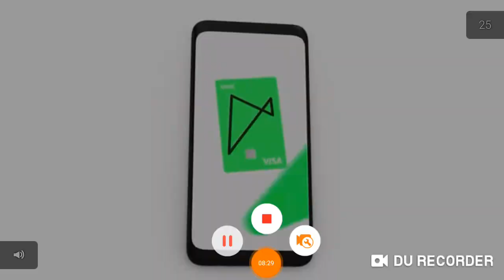Wild West Gunslinger Rider Cowboy Android Aprendendo a Jogar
Neste gameplay vamos trazer aqui mais um jogo de faroeste (ou velho oeste para quem preferir) para a plataforma Android. Trata-se de Selvagem Oeste Pistoleiro Vaqueiro Cavaleiro. Espero que gostem